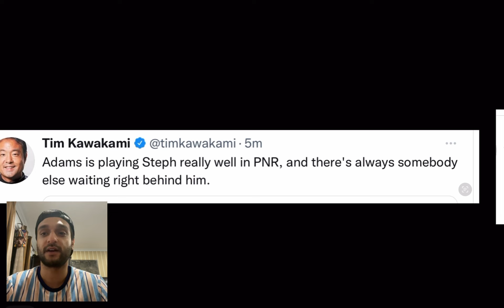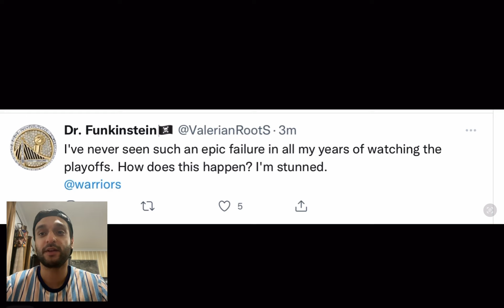NBA WORLD REACTS TO GOLDEN STATE WARRIORS HISTORIC LOSS TO GRIZZLIES!